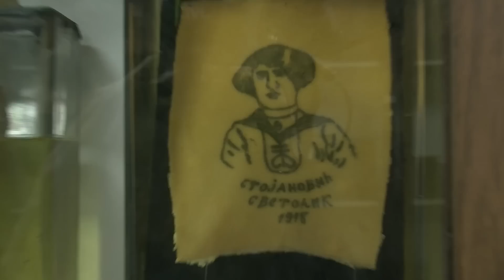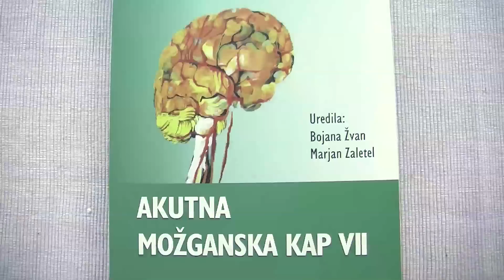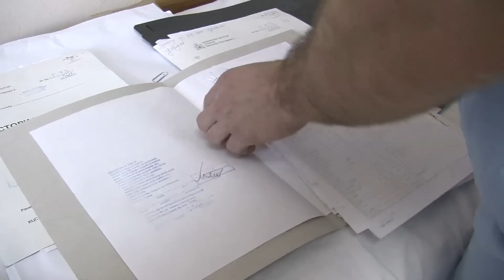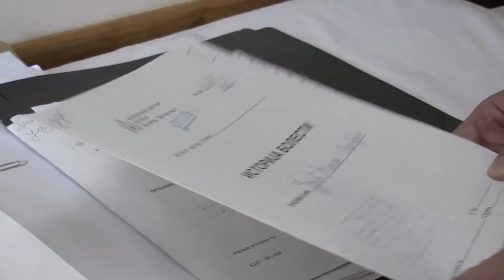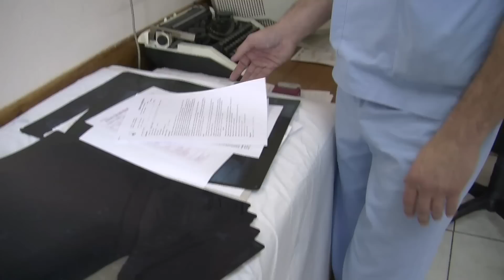Emisija ''Naučnici Srbije'' - dr Vuk Aleksić, lekar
Serijal programa Srpske Naučne Televizije - "Naučnici Srbije" u kome predstavljamo istaknute, a malo poznate široj javnosti, naučnike Srbije, njivove uspehe, priznanja, radove, projekte...